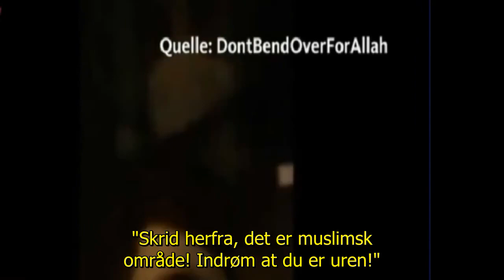"Shariapoliti" i Wuppertal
I den tyske provinsby Wuppertal har salafister (fundamentalistiske muslimer) oprettet et såkaldt "Shariapoliti", der søger at udrydde musik, rygning og tætsiddende tøj fra nattelivet i den lille by.